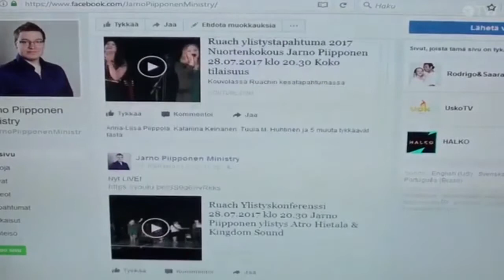Jarno Piipponen Parantakaa sairaat osa 10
Rukoile vielä kerran
 Joskus rukous tuo vain osittaisen vastauksen parantumiseen, mutta Jeesuksen esimerkin mukaan meidän ei kannata heti luovuttaa, vaan rukoilla vielä kerran.